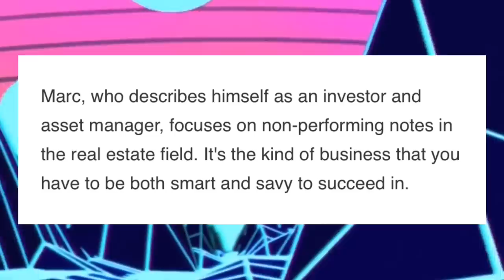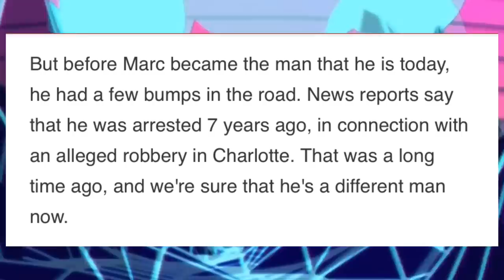WENDY WILLIAMS ALLEGED BF HAS A TROUBLED PAST (DETAILS INSIDE )